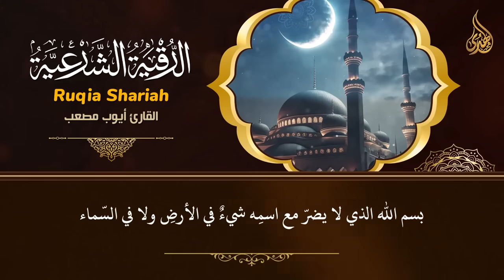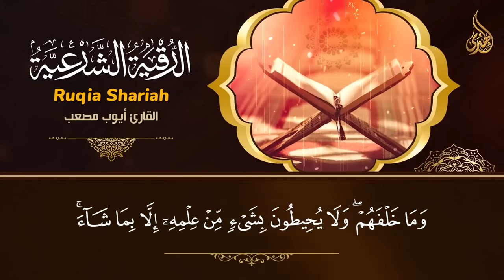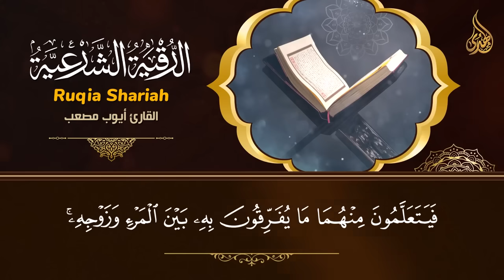أقوى رقية شرعية شاملة مكتوبة لعلاج السحر والمس والحسد والعين الحاقدة في الرزق والبيت والأولاد